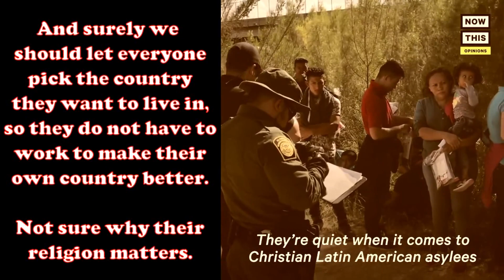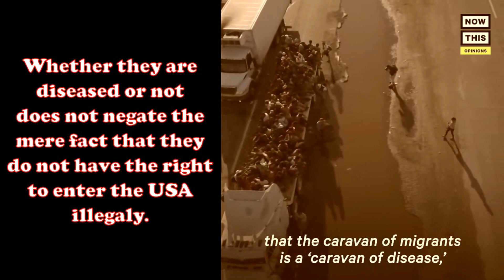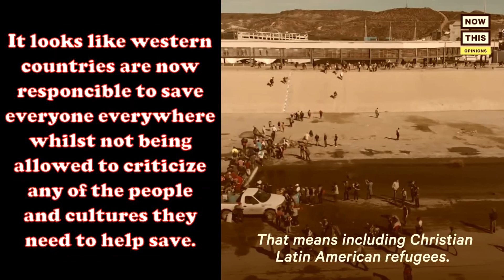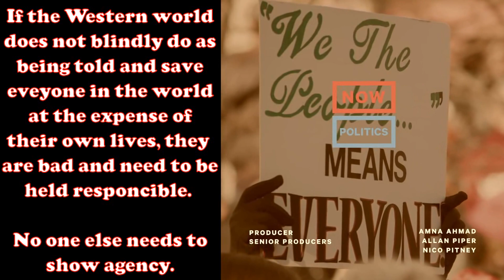NOW THIS on how you are to think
Now This published a video where pro live and all lives matter are basicly being shamed for not fixing all the problems in the world, not just the western world. And because everyone should be saved by the Western world, everyone but the people of the Western world, the fact that ther world isn't saved, means the Western world is to blame, somehow.

As usual, I look foreward to hear your thoughts on the matter, any and all criticism is welcome.